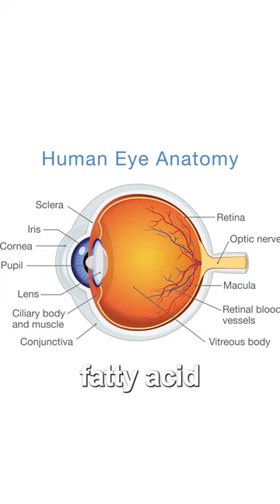Superfoods You Should Eat Every Day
Dr. Janine shares three superfoods you should eat every day.  She explains that fish and seafood are fantastic sources of DHA, which are essential for brain function and eye health. Cranberries are another superfood that is packed with antioxidants and nutrients.  Great for supporting that healthy urinary tract.  Lastly, Dr. Janine talks about eggs, a superfood containing protein and healthy fats that can help stabilize your hormones because they don’t raise blood glucose levels.

J9CON230132